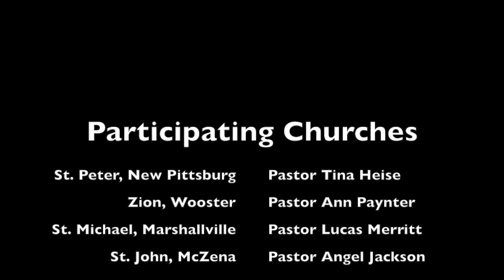March 9, 2019